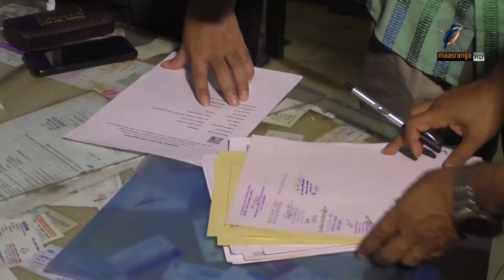ময়মনসিংহে অবৈধ ক্লিনিক ও ডায়াগনস্টিক সেন্টারগুলোতে অভিযান চালিয়েছে জেলা সিভিল সার্জন কার্যালয়।